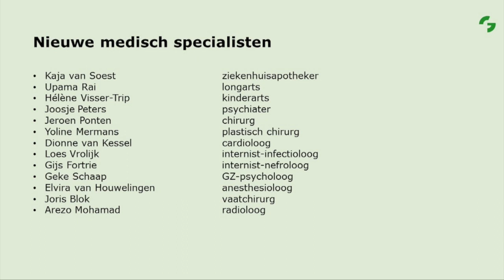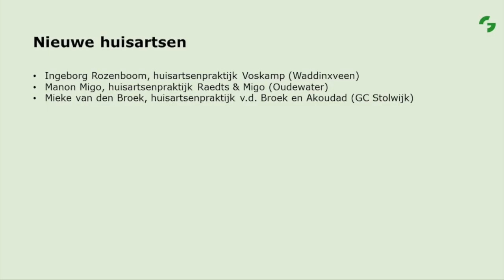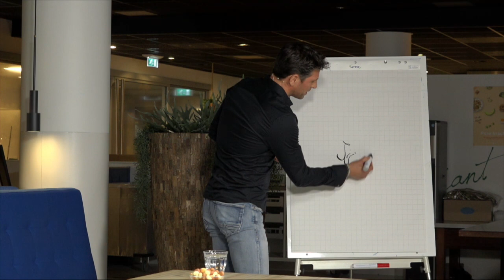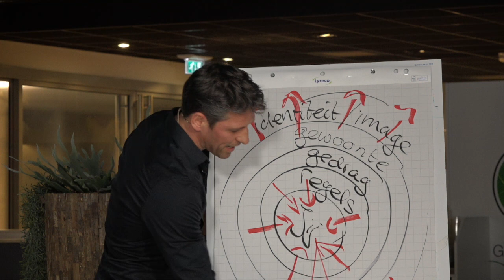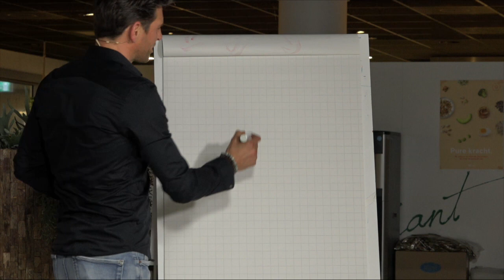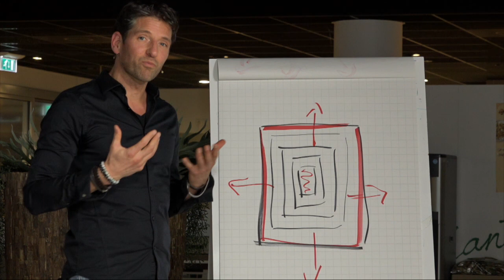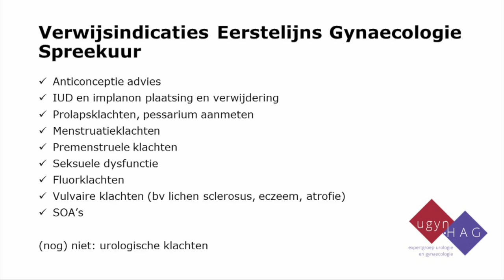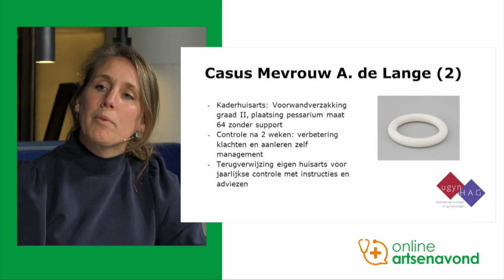Online artsenavond 25 januari 2022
Op 25 januari vond de jaarlijkse artsenavond plaats. We stelden de nieuwe gezichten in de regio voor, de bestuurders blikten terug én vooruit, Juriaan Galavazi (ook wel bekend als dokter Juriaan) gaf een inspirerende lezing over hoe je als zorgprofessional overeind blijft in deze drukke tijden én de laatste stand van zaken van de Fit! netwerkzorgprojecten werd besproken. Onderwerpen die aan bod kwamen zijn o.a. het eerstelijns spreekuur gynaecologie en het onderling verwijzen in de eerste lijn.

Beeld & geluid door: Op Beeld